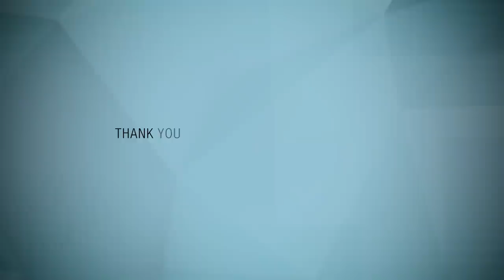How Can I Involve my Business in COP21?